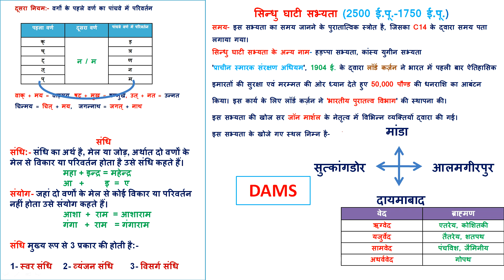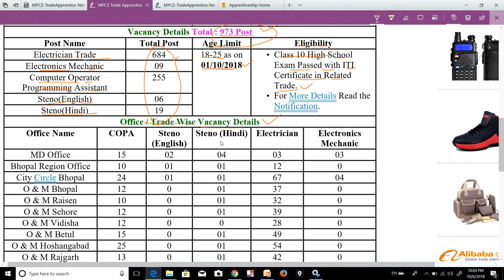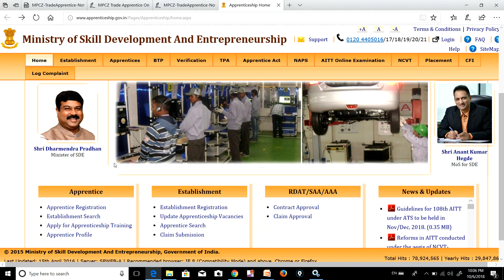MP NEW VACANCY // LATEST NEW VACANCY UPDATE // म.प्र. में एक ओर NOTIFICATION जारी !!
NAMASKAR DOSTO..IS VIDEO M BAAT KRENGE KI  // LATEST NEW VACANCY UPDATE //  म.प्र. में एक ओर NOTIFICATION जारी

GENERAL HINDI

GENERAL HINDI